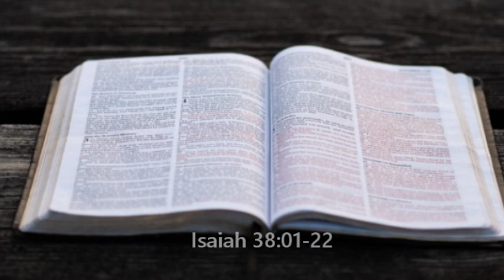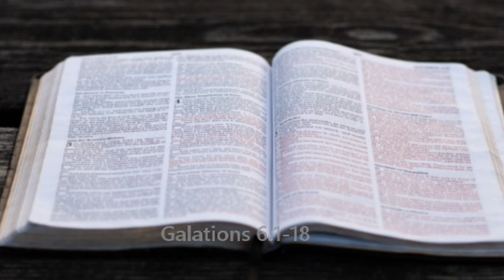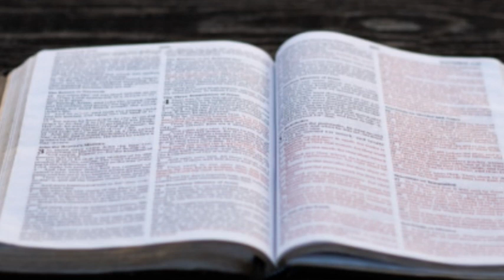Daily bible readings. September 21. (OT, NT, Psalms, Proverbs)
Read/listen to the whole bible in one year with our daily selections for 365 days of the year. We will do our best to upload a new one for each day until the 365 have been completed